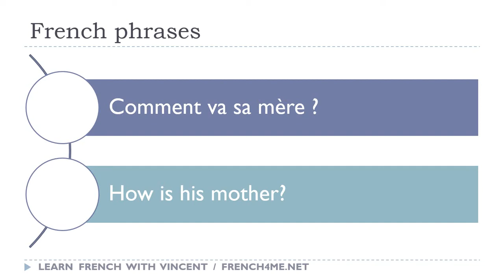Say it in French I How is his mother avi